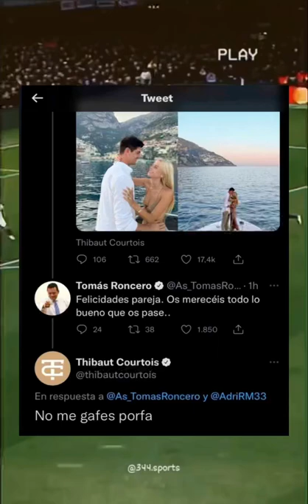COURTOIS ESTÁ EN SU PRIME